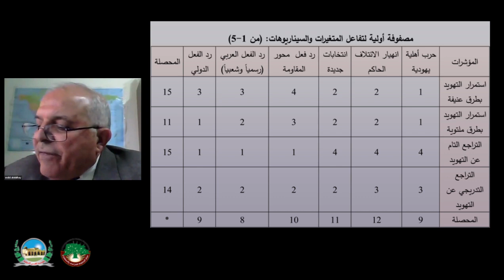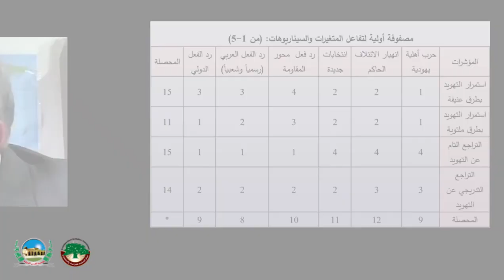مشاركة الأستاذ الدكتور وليد عبد الحي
مشاركة الأستاذ الدكتور وليد عبد الحي، خبير الدراسات المستقبلية؛ في حلقة نقاش بعنوان ”العدوان على الأقصى وتصاعد المقاومة.. المسارات المحتملة“ والتي عقدها مركز الزيتونة للدراسات والاستشارات ومؤسسة القدس الدولية عبر نظام مؤتمرات الفيديو "الزوم"، وذلك يوم الخميس 13 نيسان/ أبريل 2023.